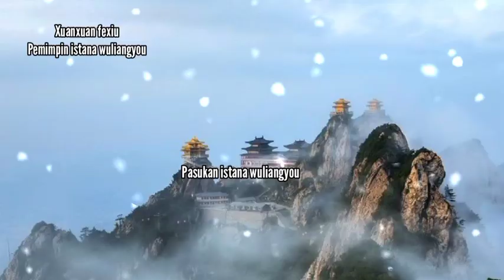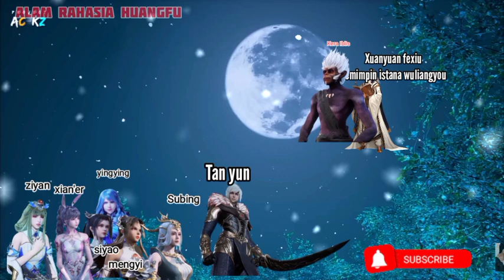AGAINST THE SKY SUPREME EPS 535 || KERA IBLIS BERTARUNG MELAWAN PEMIMPIN ISTANA WULIANGYOU!!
Against The Sky Supreme adalah cerita balas dendam Dewa tertinggi.
 atau Ni Tian Zhi Zun
The Guardian Heaven
Tingkat kultivasi dunia fana:
1-   Ranah - alam Jiwa roh janin
2-   Ranah - alam Jiwa janin
3-   Ranah - alam Permunian jiwa
4-   Ranah - alam Jiwa ilahi
5-   Ranah - alam Jiwa suci
6-   Ranah - alam Jiwa
7-   Ranah - alam Nadi ilahi
8-   Ranah - alam ilahi
9-   Ranah - alam domain ilahi
10- Ranah - alam Eclosion

episode terbaru 535